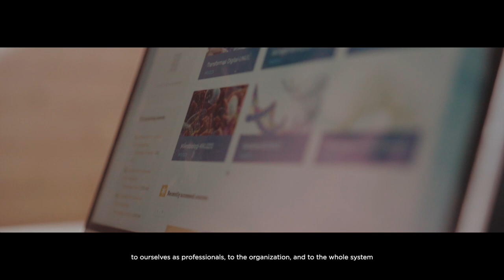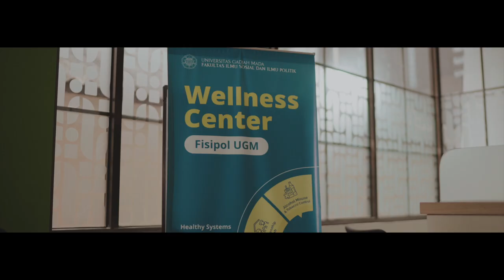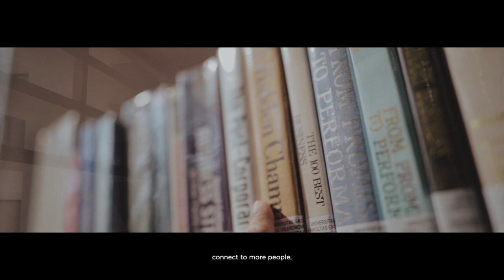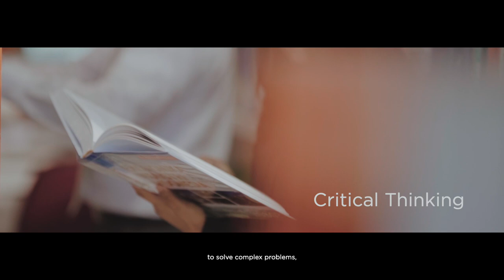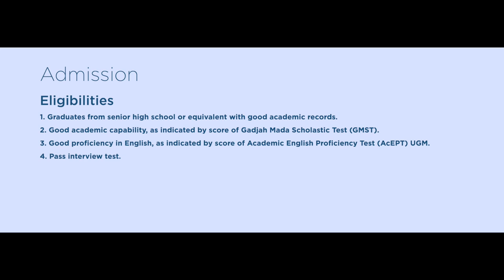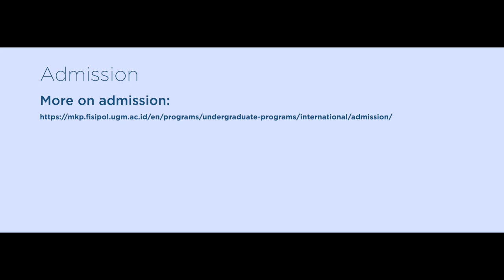Public Policy and Management: A Profile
The Department of Public Policy and Management is one of the departments under the Faculty of Social and Political Sciences, Universitas Gadjah Mada which is located in Yogyakarta, a vibrant student city in the archipelago of Indonesia. The vision that we pursue, 'strengthening governance, realizing public welfare', is a value that we uphold as we strive to generate highly skilled and socially responsible graduates who lead the changes in society and the world.

This brand-new institutional video is our way to present the best of ourselves to you. With distinctive programs that are rich in opportunities, wherever you want to go, we do not only offer you a degree but education that lasts a lifetime with our extensive work in learning innovations, high-quality research and collaboration with many of our partners, not only universities but various others from official government bodies to firms in the private sector.